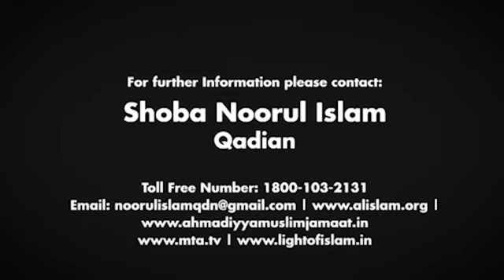हमें अपने अक़ीदे के साथ अपने आमाल की हिफ़ाज़त की भी बहुत ज़्यादा ज़रूरत है और शिद्दत से ज़रूरत है ।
ہمیں اپنے عقیدے کے ساتھ اپنے اعمال کی حفاظت کی بھی بہت زیادہ ضرورت ہے اور شدت سے ضرورت ہے۔

सुनहरे उपदेश हजरत मिर्जा मसरूर अहमद (अ ब) । (अहमदिया मुस्लिम जमात के पांचवें खलीफा)

अहमदिया मुस्लिम जमात के बारे में अधिक जानकारी के लिए संपर्क कीजिए।
Address
Noor-ul-Islam
Mohalla Ahmadiyya, Qadian, Punjab 143516 INDIA